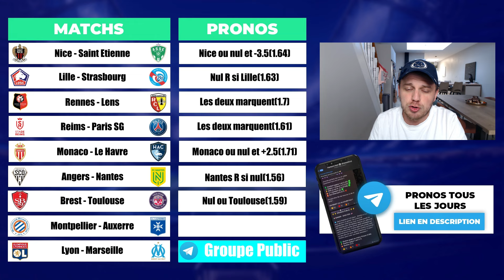🇫🇷 MES PRONOSTICS LIGUE 1 5EME JOURNEE 🇫🇷 ! LYON - MARSEILLE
PRONOSTICS NICE - SAINT ETIENNE
PRONOSTICS LILLE - STRASBOURG
PRONOSTICS RENNES - LENS
PRONOSTICS REIMS - PARIS SG
PRONOSTICS ANGERS - NANTES
PRONOSTICS BREST - TOULOUSE
PRONOSTICS MONTPELLIER - AUXERRE
PRONOSTICS MONACO - LE HAVRE
PRONOSTICS LYON - MARSEILLE

▬▬▬▬▬▬▬▬▬▬▬▬▬▬  MES RESEAUX  ▬▬▬▬▬▬▬▬▬▬▬▬▬▬